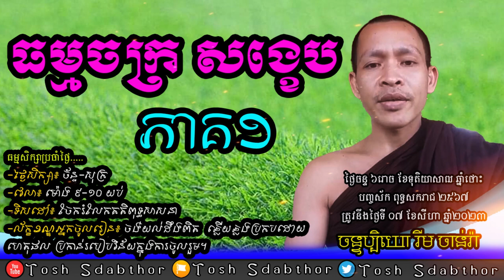ធម្មចក្រ សង្ខេប ភាគ១ | Rim Chanra Dharma Talk 2023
-ក្រុមពុទ្ធិកសិក្សា
 -ប្រធានបទៈ ធម្មចក្រ សង្ខេប ភាគ១។
-បង្រៀនដោយ
-លោកម្ចាស់គ្រូ ចន្ទប្បិយោ រីម ចាន់រ៉ា
ធម្មសិក្សាប្រចាំថ្ងៃ៖ ក្នុងក្រុមតេឡេក្រាម.

-Topic:​ Dhamma Chakra Summary Part1.
-Taught by Venerable Rim Chanra